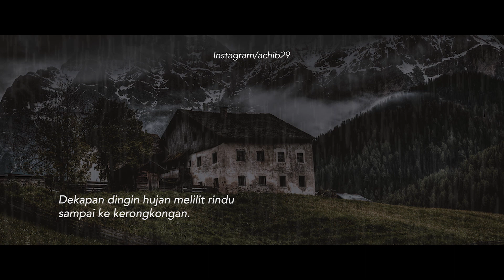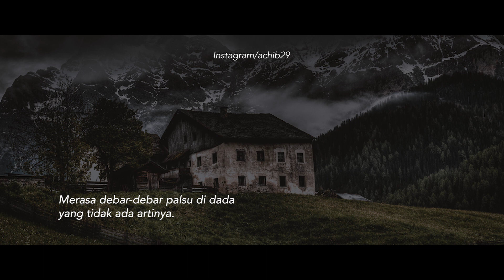LOVEMBER 1 (D.911) - Aksara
Jangan-jangan dia yang kita dambakan, layaknya sebuah rumah besar nan megah, jutaan harap akan kebahagiaan jika hidup dengannya. Namun justru tak sedikit yang ingin menghabiskan masa senjanya di rumah tua kecil yang sejuk. Sebab gemerlapnya candu untuk didamba namun jengah untuk dimiliki.
sebuah cerita "Lovember 1"
yang ditulis oleh: @d.9.1.1